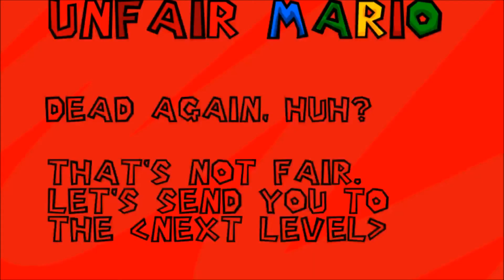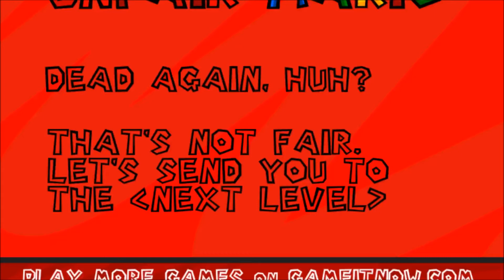Unfair Mario : CE JEU NE M’AIME PAS !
Il s'agit de l'un des jeux de rage les plus connu, sans doute pour son énorme difficulté. On y incarne Mario dans un univers à la Super Mario Bros, sauf que le jeu semble ne pas vouloir qu'on gagne. C'est pourquoi il y a des tonnes d'obstacles à franchir dans les différents niveaux qui composent ce jeu !

Bon visionnage !